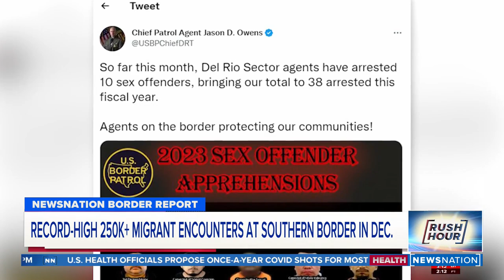Border: Terror watchlist encounters on the rise | Rush Hour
Agents along the southern border have stopped individuals on the government’s terror watchlist 38 times since October, according to data from U.S. Customs and Border Protection. From 2017 to 2020, border patrol agents recorded just 11 total encounters with individuals on the watchlist.